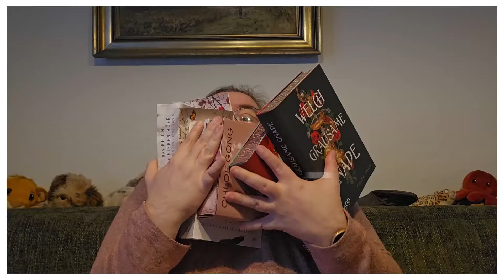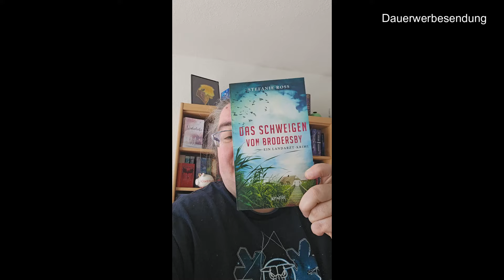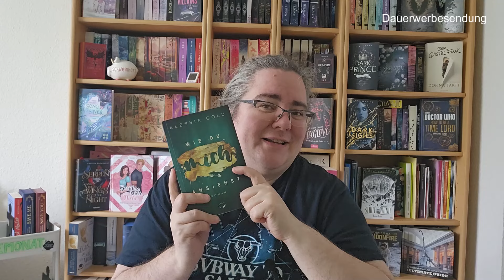Mein LESEMONAT April 2024 / Urlaub mit Action und Romantik / Die Melodie der Buchstaben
Hallo, ich bin Doreen, QUEEN OF ÄMMM.
In diesem Video zeige ich dir meinen Lesemonat März 2024.

Kapitel:

0:00 Begrüßung
1:15 Vorspann
1:28 Meadow Heights - Small Town Love (Romance)
7:14 Bookopoly: Oracle (Young Paranormal Drama)
12:55 Das Schweigen von Brodersby (Landarzt-Krimi)
19:34 Träume in Wildberry Bay (Romance)
25:39 Weil ich an dich glaube (Romance)
35:05 Bookopoly: Wie du mich ansiehst (Young Adult Romance)
41:54 Die kleine Ambulanz in Wales (Cosy Living)
47:00 Cinderella in Love (Erotisches Märchen)

Musik Intro:
Someone - Doreen Zander